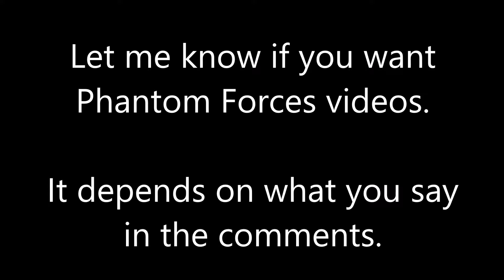Phantom Forces-P90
My hands were greasy and I kept letting go of the aiming button